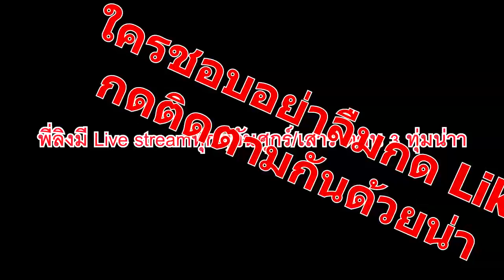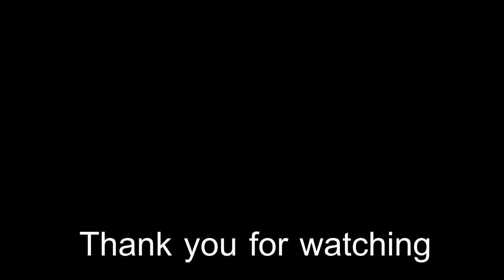Knights Chronicle วิธีผ่านดัน ไทโอ AUTO !! เริ่มยันจบ (EZ ม้วกๆ)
เเนะนำวิธีการจัดทีมลงดันชิ้นส่วน ไทโอ 4 ดาว !! ว่าจัดทีมประมาณไหน ออกสกิลเเบบไหน จึงจะผ่านได้ในเเบบชิวๆ

คลิปสอน Knight Chronicle สอนเล่นเริ่มต้น ปั้มเวล/ฟาร์มของ/หาเงิน  ( 1 วัน LV 50+ EZ )

กลุ่ม FB มีหลายกลุ่มน่าอิอิ เลือกตามความเหมาะสมเลย